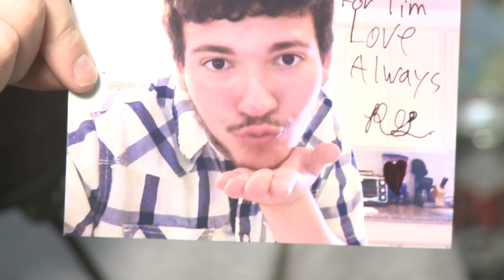Girlfriend Porn, World Cup, and a Mystery Box - The GameOverGreggy Show Ep. 30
Full Episode Friday!

Each and every Friday, Greg Miller, Colin Moriarty, Nick Scarpino, and Tim Gettys get together to talk. Each podcaster brings a topic to the table, and then, they go. TV, space, books, movies -- anything goes.